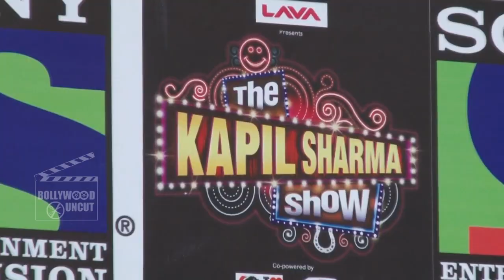Kapil Sharma's Show In TROUBLE Over VULGAR Portrayal Of Nurse